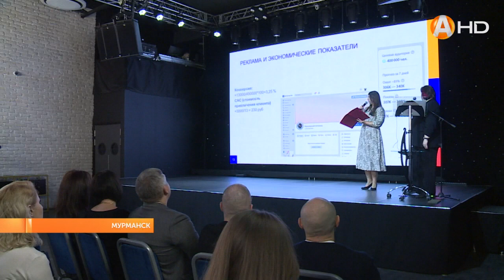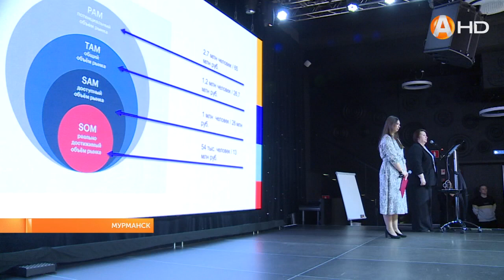Попробовать Арктику на вкус поможет акселератор «Арктика Суперфуд»